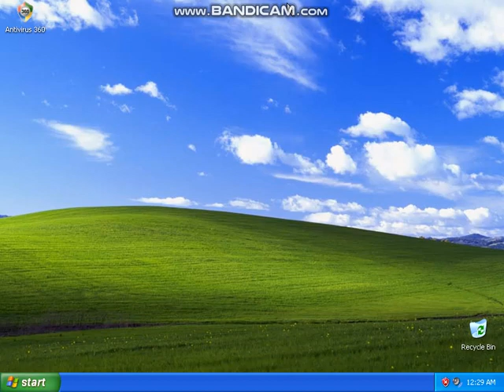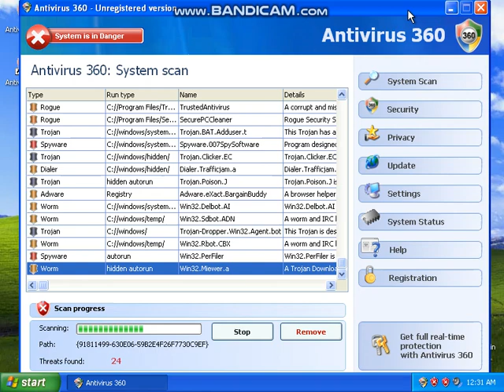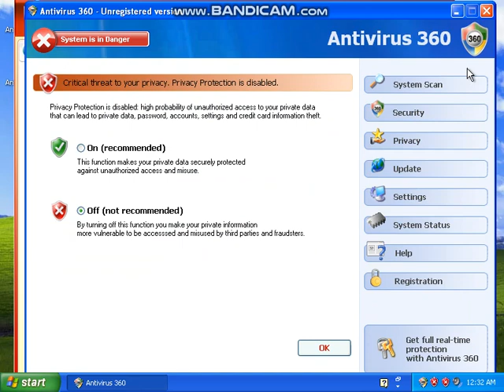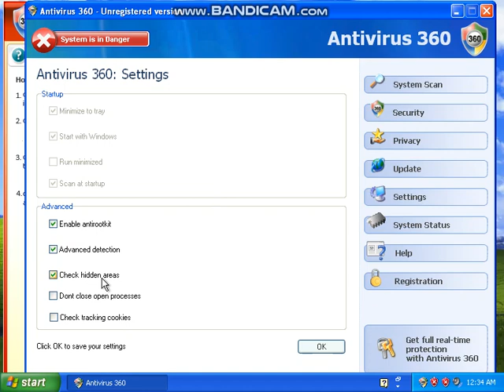Antivirus 360 (Rogue)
Inca un virus rogue asociat cu antivirus protection care include o promovare pentru funy clips